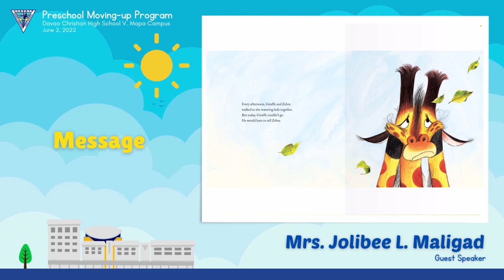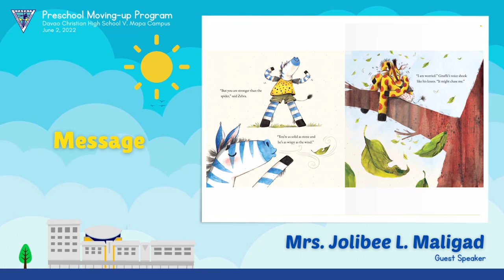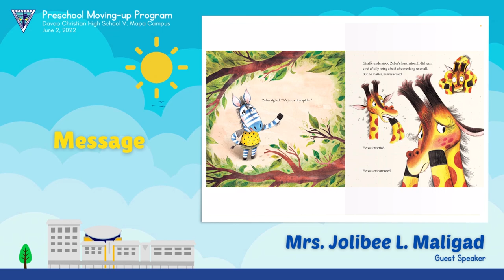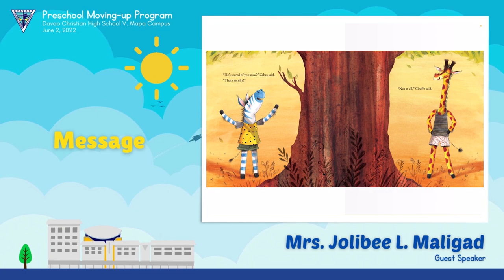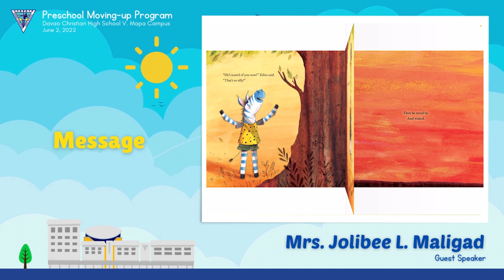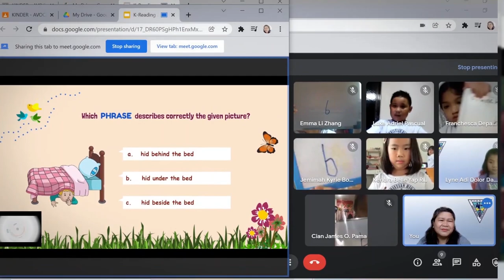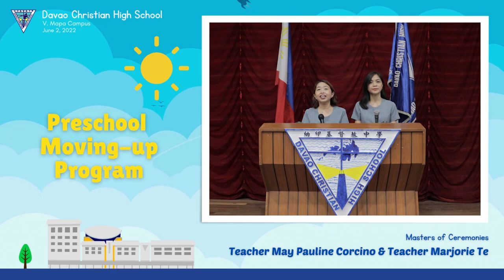Preschool Moving up Program